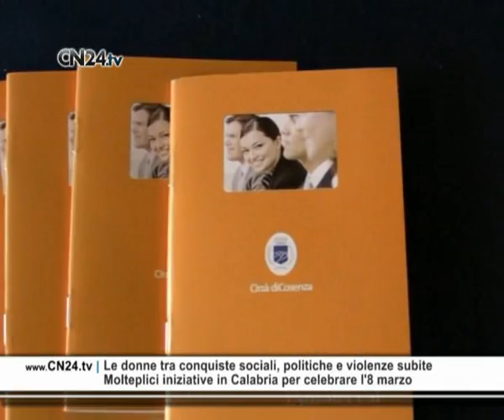CN24 | Le donne tra conquiste sociali, politiche e violenze subite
Lunedì 08 Marzo 2010 | In questa edizione di Report24:

Le donne tra conquiste sociali, politiche e violenze subite
Molteplici iniziative in Calabria per celebrare l'8 marzo

La Giornata Internazionale della Donna, è stata ricordata nei diversi comuni della regione Calabria, tante le iniziative per commemorare sia le conquiste sociali, politiche ed economiche delle donne, sia le discriminazioni e le violenze cui esse sono ancora fatte oggetto in molte parti del mondo. Nella Galleria Nazionale di Cosenza la figura femminile è stata rivista attraverso la mostra "Omaggio a Umberto Boccioni" allestita nelle sale del museo e definita anche attraverso la lettura di brani tratti dagli scritti dell'artista. A cura di Nella Mari, Melissa Acquesta e Francesca Mandarino. Nel palazzo dei Bruzi, invece, è stato presentato il Comitato Pari Opportunità del Comune di Cosenza, presieduto dallassessore Francesca Bozzo, che ha mostrato in un opuscolo il proprio Vademecum delle Pari Opportunità, un libretto divulgativo che fornisce una serie di informazioni sul Comitato e sul Piano delle Azioni. A Reggio Calabria il coordinamento calabrese delle donne Cisl, ha organizzato, invece, un convegno sullendometriosi, una malattia sconosciuta e silenziosa. L'iniziativa, intende accendere i riflettori, in termini di prevenzione, su un tema poco dibattuto ma di grande rilievo dal punto di vista della salute e della qualità della vita delle donne, e con un'insospettata ricaduta sociale. Anche il presidente della Regione Calabria Agazio Loiero, incontrando questa mattina un gruppo di dipendenti a Palazzo Alemanni, ha espresso il suo parere sul ruolo della donna oggi in Calabria.